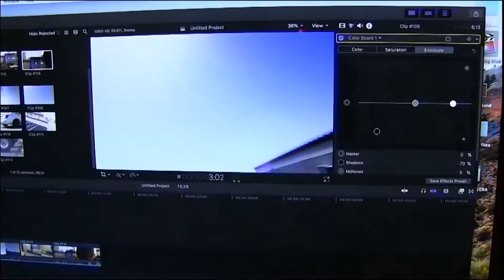AFHS Daily Announcements - September 13, 2021